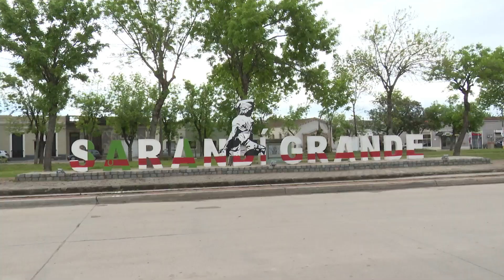Guillermo López en festejos de Sarandí Grande